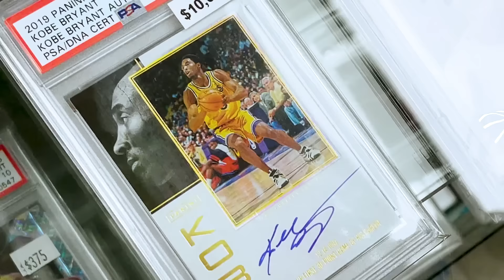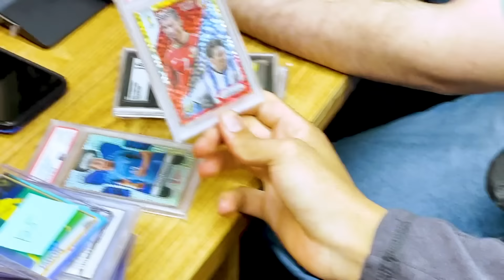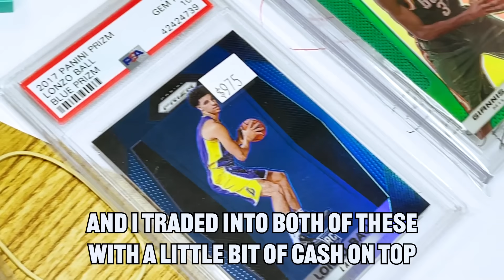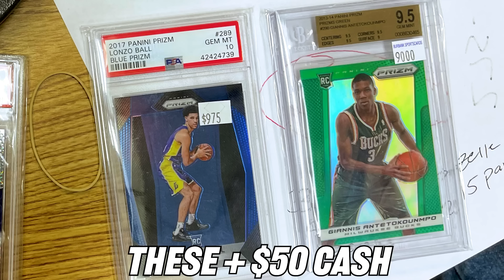My Recent Sports Card Wins and Losses | SashaT Ep 118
Welcome to Ep 118 of the vlog thank you so much for taking the time to watch.

You Can Connect With Nikhil (Editor, Creator, and Strategist for the channel) here: